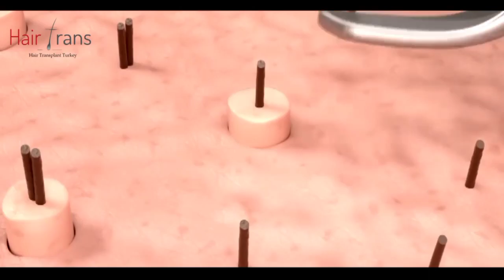Saç Ekimi 0 505 610 17 50 Hair Trans Samsun Saç Ekim Fiyatları زراعة الشعر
Saç ekimi, saç dökülmesiyle mücadele eden birçok insan için umut ışığı olabilir. Ancak, bu işlem hakkında bilgi sahibi olmak ve doğru kararlar vermek önemlidir. Hair Trans olarak, size saç ekimi hakkında en doğru bilgiyi sunmaya ve bu konuda netlik sağlamaya kararlıyız.

Saç Ekimi Nedir?
Saç ekimi, saç dökülmesi yaşayan kişilere daha dolgun ve sağlıklı saçlar kazandırmak için yapılan bir cerrahi müdahaledir. Bu işlem genellikle saç köklerinin başka bir bölgeden alınıp, dökülen veya seyrek olan alanlara ekilmesiyle gerçekleştirilir. Saç ekimi, uzun vadeli ve doğal sonuçlar sunan kalıcı bir çözümdür.

Saç Ekimi Nasıl Yapılır?
Saç ekimi işlemi, genellikle lokal anestezi altında gerçekleştirilir. Saçın alınacağı donör alan belirlendikten sonra, saç kökleri tek tek çıkarılır ve ekim yapılacak bölgeye yerleştirilir. Bu işlem, cerrahi bir müdahale olduğu için uzman ellerde ve steril ortamlarda gerçekleştirilmelidir.

Saç Ekimi Kimlere Uygulanabilir?
Saç ekimi, genellikle genetik nedenlerle saç dökülmesi yaşayan bireylere uygulanır. Ancak, saç ekimi için uygun adayların belirlenmesi için bir dizi faktör göz önünde bulundurulmalıdır. Saç ekimi, genellikle sağlıklı saç köklerine sahip olan ve cerrahiye uygun olan kişilere önerilir.

Saç Ekimi Sonrası Süreç
Saç ekimi işleminden sonra, iyileşme süreci önemlidir. İşlem sonrasında, belirli bir süre saç bakımına özen göstermek ve doktorun önerilerine uymak gereklidir. Saç ekimi sonrası dikkat edilmesi gerekenler arasında, alkol tüketiminden kaçınmak, saçı aşırı zorlamamak ve enfeksiyon riskini en aza indirmek için antibiyotik kullanımı bulunmaktadır.

Hair Trans: Güvenilir ve Profesyonel Saç Ekimi Hizmeti
Hair Trans olarak, saç ekimi konusunda uzman ekibimizle sizlere kaliteli ve güvenilir bir hizmet sunuyoruz. Müşteri memnuniyetini ön planda tutarak, her adımda profesyonel bir yaklaşım sergiliyoruz. Saç ekimi konusunda daha fazla bilgi almak veya randevu oluşturmak için bize telefon veya web sitemiz üzerinden ulaşabilirsiniz.